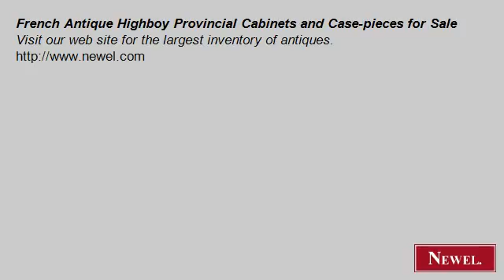French Antique Highboy Provincial Cabinets and Case-pieces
- Newel.com: French Antique Highboy Provincial Cabinets and Case-pieces for Sale (Newel Art and Antiques, New York City)